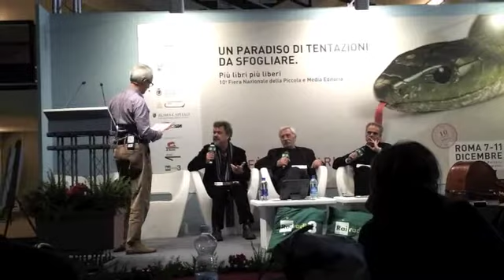C'era una volta la città dei matti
Presentazione su RadioRai3 del Libro-Film "C'era una volta la città dei matti" alla fiera "Più libri più liberi".